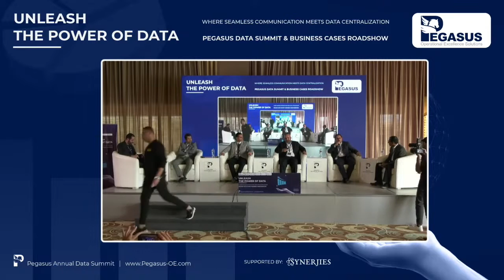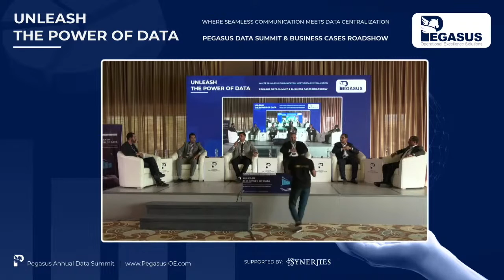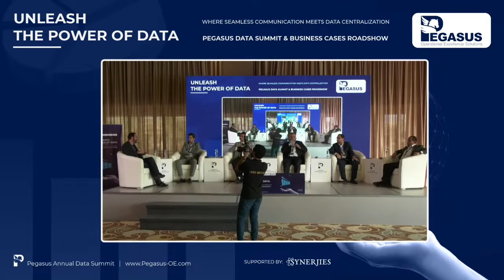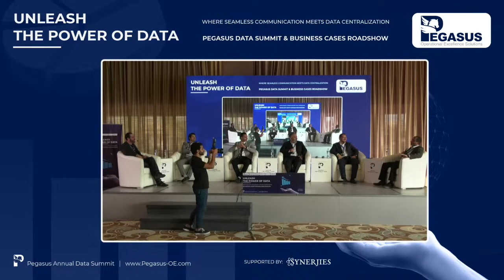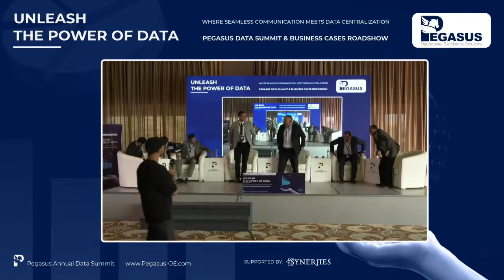Panel Discussion - Unleash the Power of Data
Panel Discussion regarding the usage of data, business cases, and how to enable your organization to fast track their digital transformation Journey